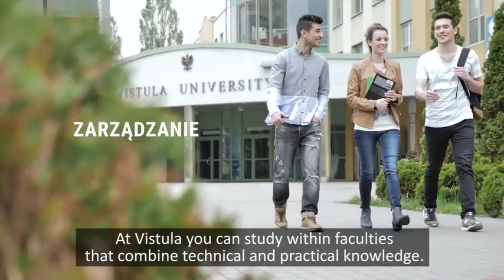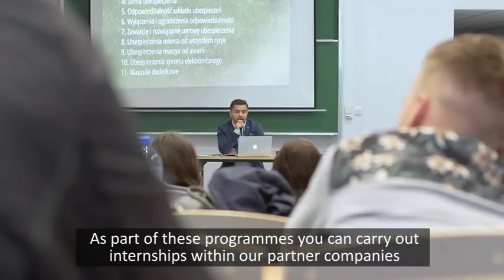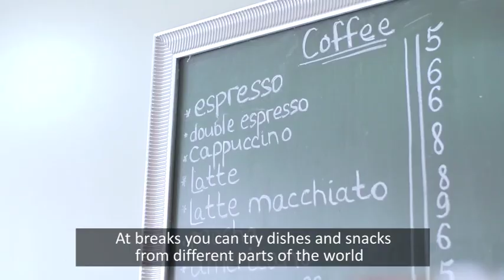Vistula Group of Universities (English subtitles)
Видео обзор, популярного среди украинских студентов, университета в Варшаве Vistula Group of Universities